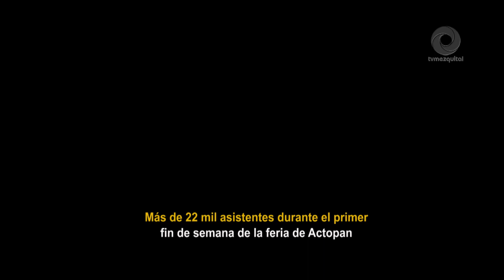Más de 22 mil asistentes durante el primer fin de semana de la feria de Actopan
Acude en compañía de tu familia a disfrutar de la Feria de la Barbacoa Actopan 2023 y el próximo sábado 8 de julio no te puedes perder el tradicional concurso de la barbacoa y descubre su exquisito sabor.